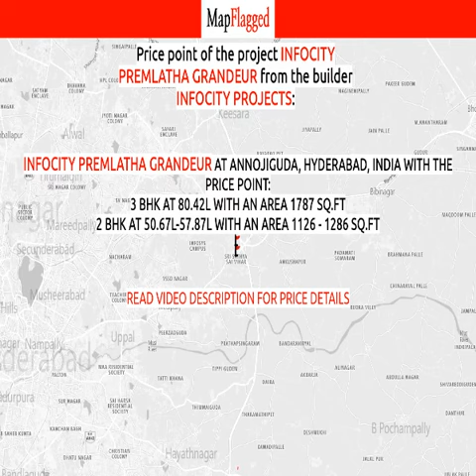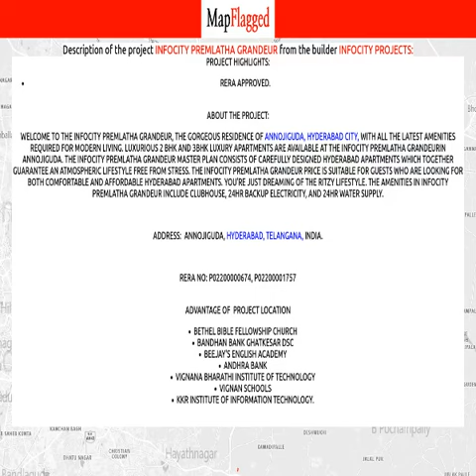Hyderabad | Infocity Premlatha Grandeur by Infocity Projects at Annojiguda | MapFlagged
📚 Video Chapters:
0:00 Project Introduction
0:10 Project Price
1:00 Project Name
1:05 Project Address
1:10 Project Description
1:20 Project Amenities
1:25 Project Builder Description
1:30 Project Key Places
1:35 Subscribe to MapFlagged!

📣 Following is the detail of Infocity Premlatha Grandeur, a project by Infocity Projects:
Project Highlights:
RERA Approved.
About the Project:
Welcome to the Infocity Premlatha Grandeur, the gorgeous residence of Annojiguda, Hyderabad city, with all the latest amenities required for modern living. Luxurious 2 BHK and 3BHK luxury Apartments are available at the Infocity Premlatha Grandeurin Annojiguda. The Infocity Premlatha Grandeur master plan consists of carefully designed Hyderabad apartments which together guarantee an atmospheric lifestyle free from stress. The Infocity Premlatha Grandeur price is suitable for guests who are looking for both comfortable and affordable Hyderabad apartments. You're just dreaming of the ritzy lifestyle. The amenities in Infocity Premlatha Grandeur include ClubHouse, 24Hr Backup Electricity, and 24Hr Water Supply.
Address:  Annojiguda, Hyderabad, Telangana, INDIA.
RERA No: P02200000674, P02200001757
Bethel Bible Fellowship ChurchBandhan Bank Ghatkesar DscBeejay's English AcademyAndhra Bankvignana bharathi institute of technologyVignan SchoolsKKR Institute of Information Technology.

💰 Infocity Premlatha Grandeur : Annojiguda, Hyderabad, India with the price structure:
3 BHK at 80.42L having area 1787 sq.ft
2 BHK at 50.67L-57.87L having area 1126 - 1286 sq.ft

🏥 Nearest Hospitals to this Project:
Kumar Hospital
Srividya Hospital
Dr Gajwel Balrajs SP Hospital
Apvvp Hospital
Sai Ganesh Hospital

✒️ Nearest Schools to this Project:
New Vision School
MPPS Ln Colony
Shri Chaitanya Techno School
Shri Vidha Vahar High School
Nava Bhavitha School

🍕 Nearest Restaurants to this Project:
towards ghatkesar road
Santhusti Food Court
Shri Lakshmi Ganapathi Tiffins

🚃 Nearest Train Stations to this Project:
Charlapalli Railway Station
Moula Ali Railway Station
L&T Metrorail Hyderabad - Uppal Depot
Cherlapalli
Cherlapally Railway Station

🏬 Nearest Shopping Malls to this Project:
Jyothi Arcade
Nagamani Arcade
towards ghatkesar bypass road
Mangala Jewellery
via gandhi nagar road

🌼 Nearest Parks to this Project:
Sunshine Park
C B Gardens
Emerald park play ground
Nilgiri Homes Amphitheatre
Chindre's Park

🎥 Nearest Movie Theaters to this Project:
Jagadamba Theatre
Asian Muktha A2 Cinemas, Mjr Square
towards ghatkesar road
Mukta A2 Cinemas
Food Republic Foodtainment

☕ Nearest Cafes to this Project:
Coffee Shop Snist
Ragu Coffee Bar
Cafe Coffee Day
Hatti Kaapi
Alfa Tea Palace and Cool Drinks

✈️ Nearest Airports to this Project:
Begumpet Airport
Nagarjuna Sagar Airport
Warangal airport

🏢 Nearest Stores to this Project:
Shri Venkateshwara Wines
సాయిశంకర్ క్లాత్ స్టోర్
Shri Shrinivasa Laxmi Prasanna Stationery
towards ghatkesar road
Amruth Wines

➕ Nearest Doctors to this Project:
DR. Venkat's Children's Clinic
Vamshi Childrens Clinic
Royal Medical and General Store
Physiotherapy Clinic, Ghatkesar
Dr. M. Sheetal Kumar